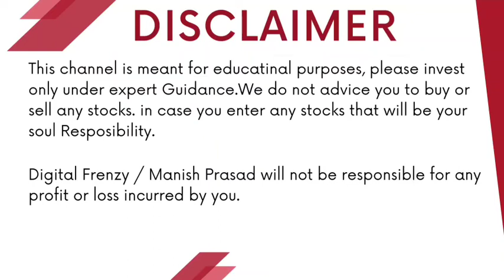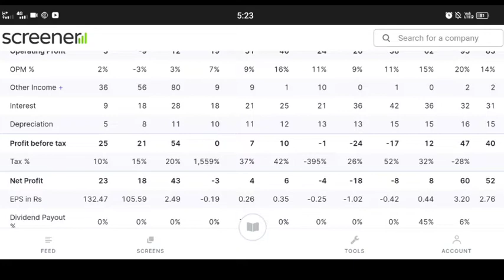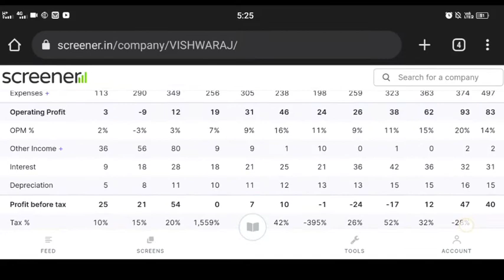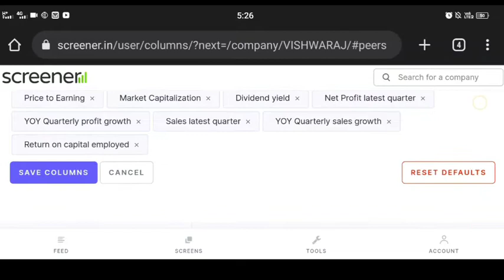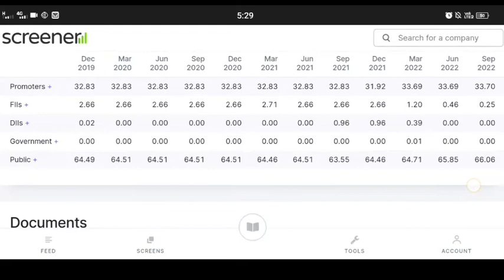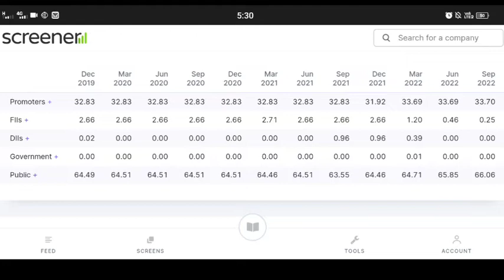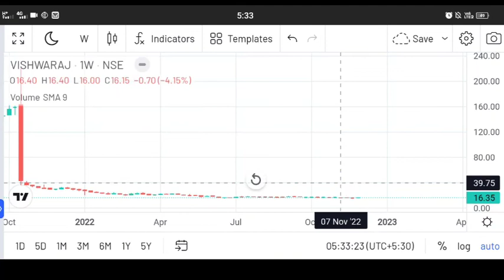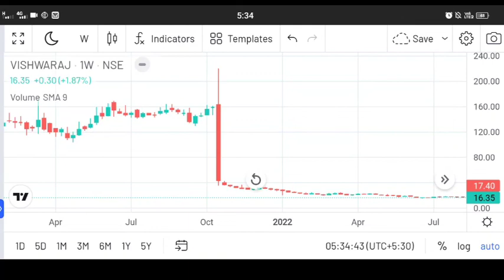Vishwaraj Sugar Industries Ltd | 66 ₹ से गिरकर आया ₹15 ₹1 हजार से 1 लाख Target 50₹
Vishwaraj Sugar Industries Ltd  | 66 ₹ से गिरकर आया ₹15 ₹ Target 50₹  | Digital Frenzy | Vishwaraj Sugar Industries Ltd |
Angel One:-
Introducer code: M445800
*TnC apply